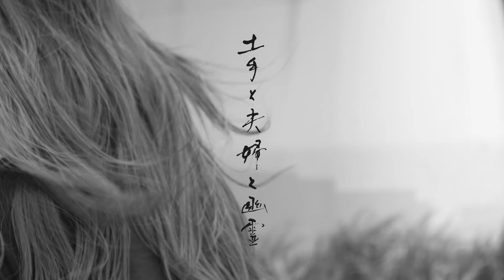映画『土手と夫婦と幽霊』カイマミムービー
映画『土手と夫婦と幽霊』
The River Bank, The Couple, The Ghosts
2018/日本/B&W/1.77/DCP/59M

2021年8月6日（金）アップリンク吉祥寺にてロードショー

CAST
星能豊　カイマミ　佐藤勇真　小林美萌
由利尚子　狗丸トモヒロ　舟見和利　中嶋定治
渡邉帆貴　松井美帆

STAFF
監督・脚本・撮影・録音・編集　渡邉高章
音楽　押谷沙樹　題字　岡崎絵美　スチール　田畑友子
衣装協力　カミフクモトジュン（tone）、渡邉美帆
原作　日下部征雄　英訳　Union Pole
デザイン　TEAM66　製作　ザンパノシアター